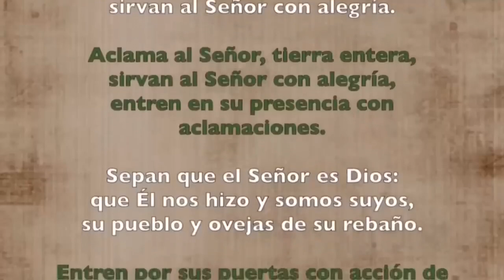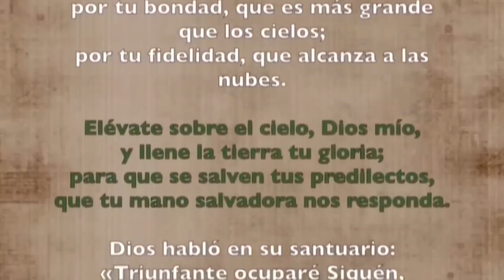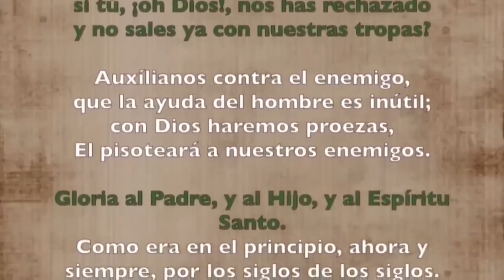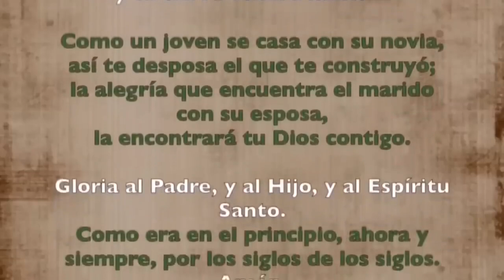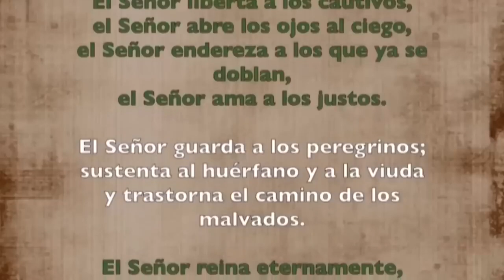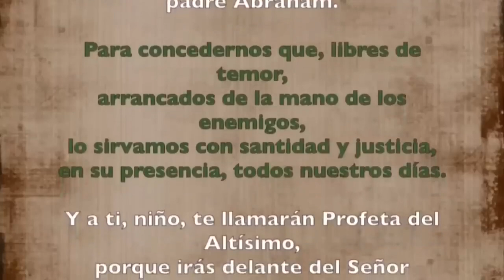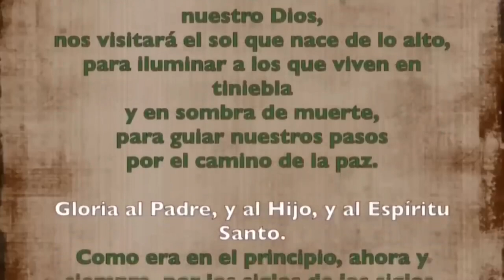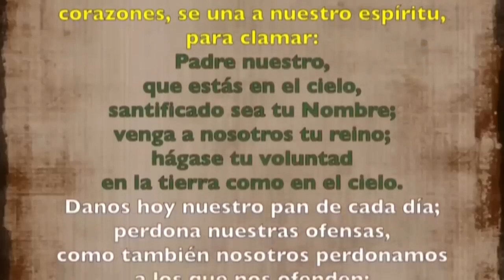Oración de la mañana (Laudes), MIÉRCOLES 20 DE SEPTIEMBRE 2023| XXIV semana T. Ordinario